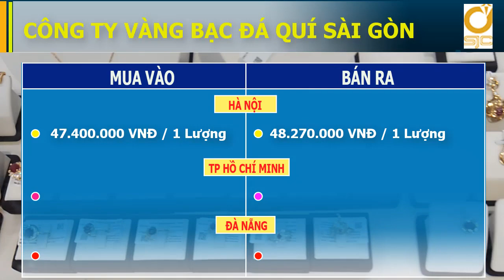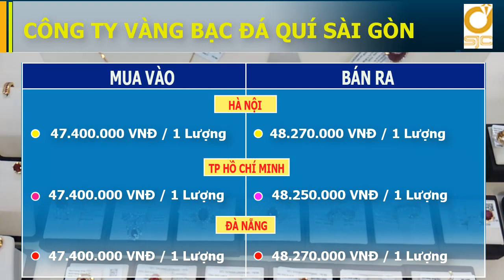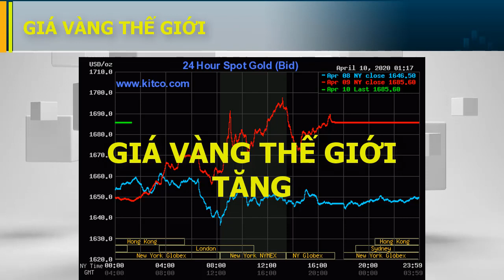Bản tin thị trường ngày 11-4-2020 Vàng giảm giá 💲 tỷ giá usd gữ nguyên 🐷 giá heo hơi giảm nhiều nơi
Mời các bạn xem bản tin thị trường ngày 11/4/2020, tham khảo giá cả mỗi ngày:
Giá vàng hôm nay ngày 11/4 khảo sát tại một số hệ thống kinh doanh thấy sự sụt giảm trong khoảng 100.000 – 200.000 đồng/lượng . Trên thị trường thế giới, giá vàng vẫn duy trì ở mức cao.
Giá heo hơi giảm nhiều nơi
Tỷ giá USD so với VND không đổi.